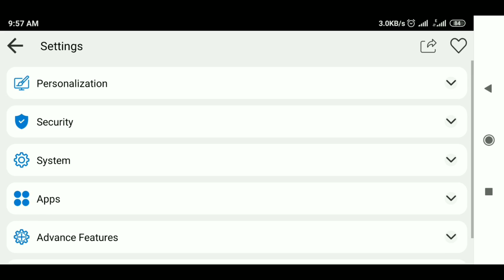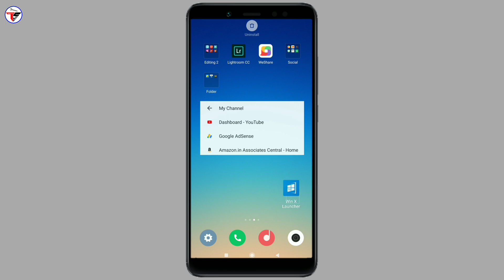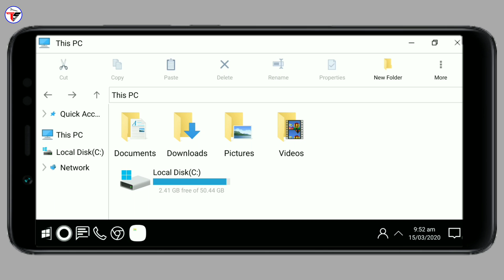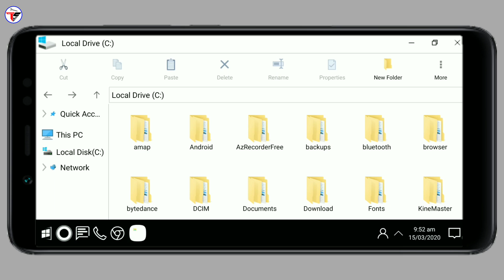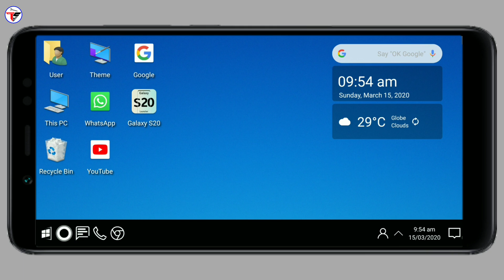How to Install Windows 10 on Android Mobile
Namaskar dosto, is video me maine bataya hai ek best windows 10 Launcher app ke bare me jo ki is Launcher ko mobile me install karke aap apne mobile ko computer bana sakte hai aur windows 10 ko use kar sakte hai, to mujhe umeed hai ki a video aapko pasand aayegi, thanks for watching.

My Gears :-

👉Shailesh Zala🔥